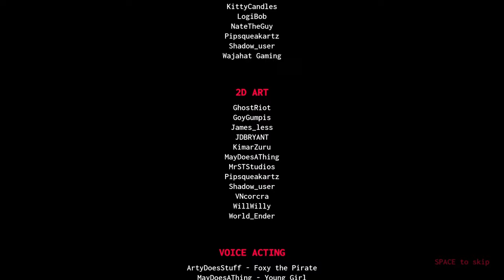THIS GAME LOOKS Realistic | FNAF: Blood & Gears (Post-Night Demo)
WARNING - Some horror games contain flashing likes and loud jumpscares, if you can't under any circumstances take any of these please click and watch another one of my horror free videos.

Nothing is impossible, unless you make it impossible.